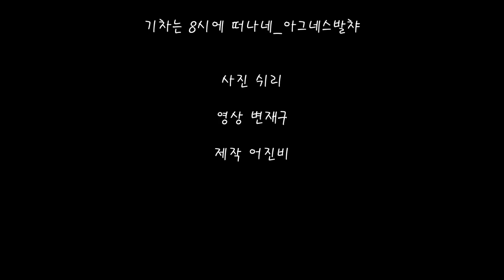백상요 갤러리 & 백상요 장작가마 The train leaves at eight Agnes Baltsa, 기차는 8시에 떠나네 아그네스 발차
흙과 장작불
도공의 땀방울
그리고
숙성된 세월이
절묘한 빛을 만들었다
나는 지금 눈으로
눈물겨운 이들을 만지고 있다

-백상요 갤러리에서